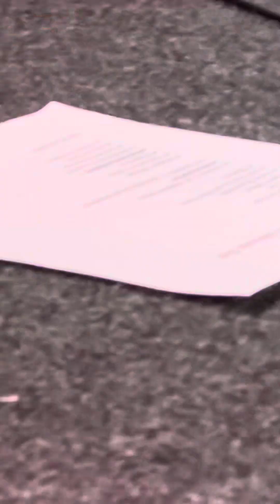7 septembre 2024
Tyler Booth à la Country Night de Gstaad 6/9/2024